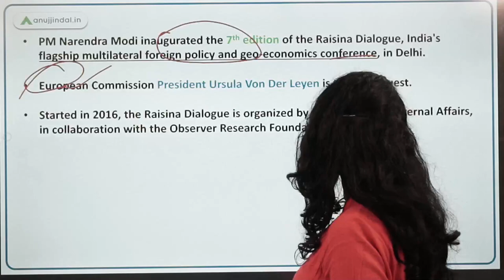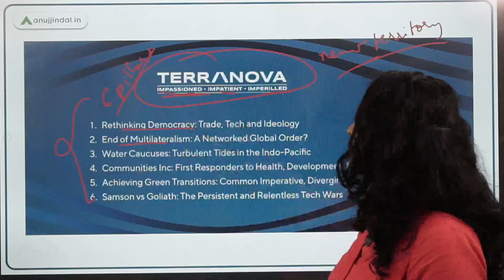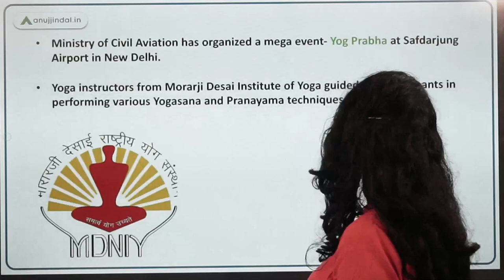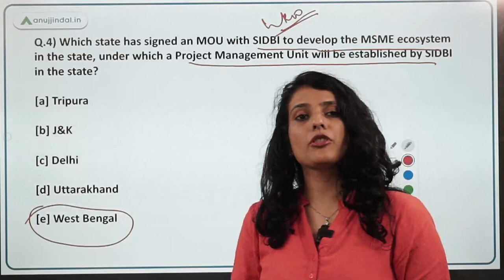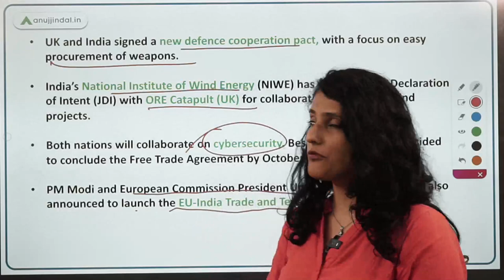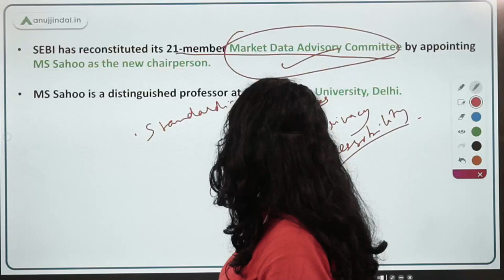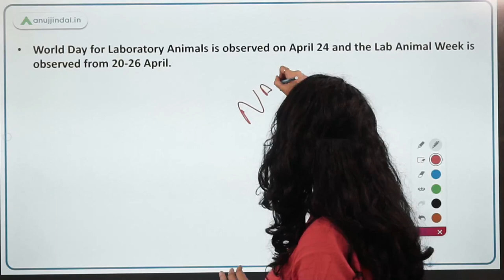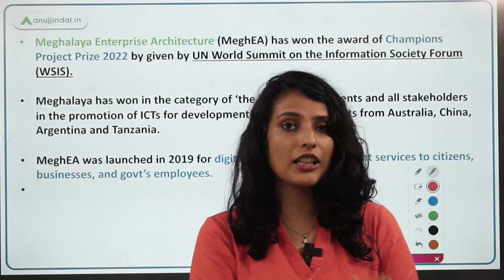RBI, SEBI & NABARD | Daily Current Affairs | 26th April - Arushi Mishra